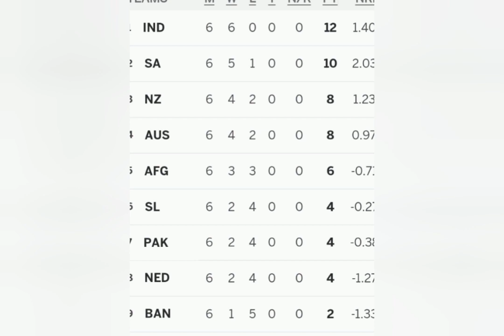Points Table Cricket World Cup 2023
Taza sorat e hal cricket World Cup 2023 ki